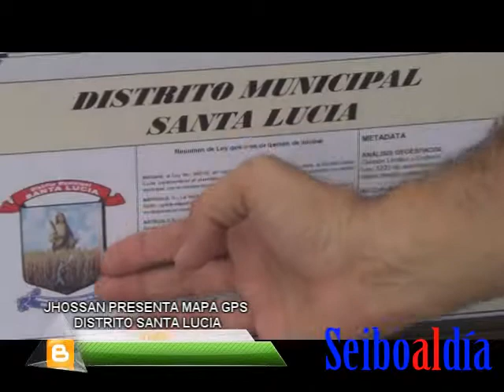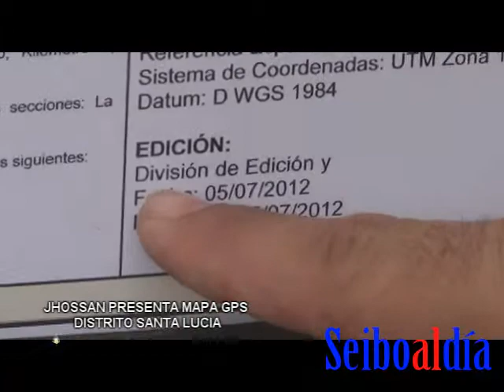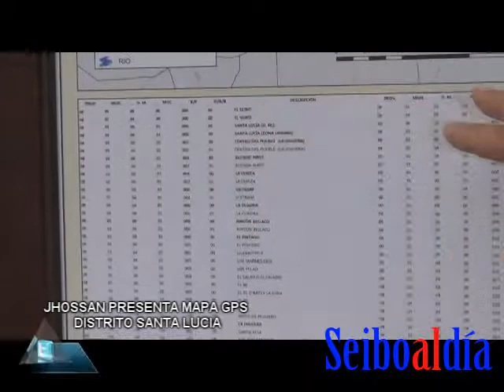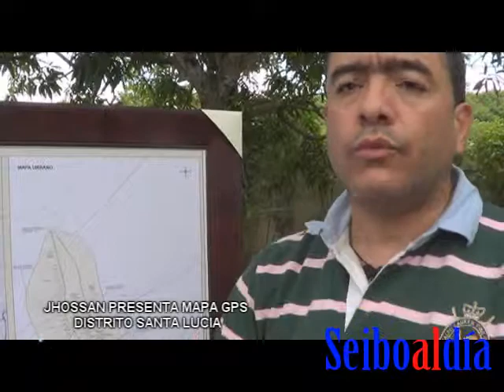Jhossan Capell presnet amapa GPS de La Higuera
El Director de la Junta Municipal del Distrito de Santa Lucia presentó la impresiá d el primer mapa actualizado por la Oficina Nacional de Estadistica (ONE) con sistema sistema de Posicionamiento Global (GPS por su siglas en Ingles)